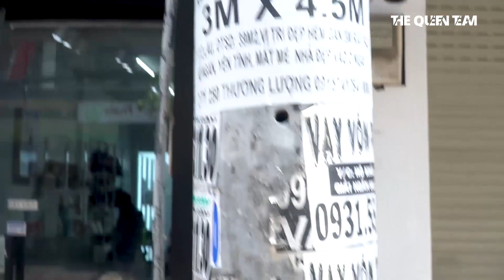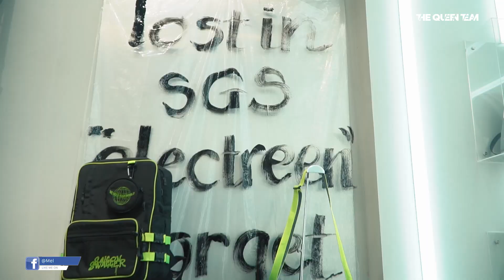BỘ SƯU TẬP NEON DẠ QUANG CỦA SGS - CÓ GÌ ĐẶC BIỆT? || MEL CODEX